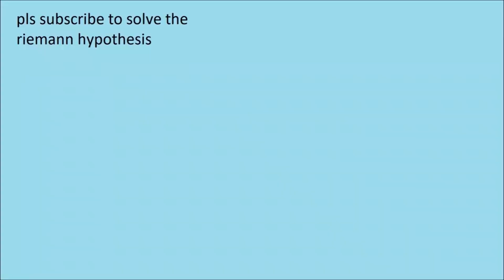Studying Maths at Oxford University - A Brief Overview (200th Upload Special)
Hi,

In this video I'll be talking about what it's like to study undergraduate mathematics at the University of Oxford. This is certainly not my typical video, but I thought I'd do something different for my 200th video upload to the channel.

I'm a 3rd year undergraduate mathematician at Christ Church, University of Oxford. I'll be giving a brief overview of the application process (from a UK student's point of view, although most will be the same for an international student).

I didn't really talk about Cambridge too much, but I'm sure some of you may be wanting to study there (don't worry I still love you); find more info on the STEP and other things Cambridge maths

Timestamps
0:00 - Intro
0:51 - Application Process
4:43 - Studying at Oxford

Want to send me a fun maths problem or theorem, or just want to say hi?

And, as always, any comments, feedback or suggestions are welcomed!

Thanks.